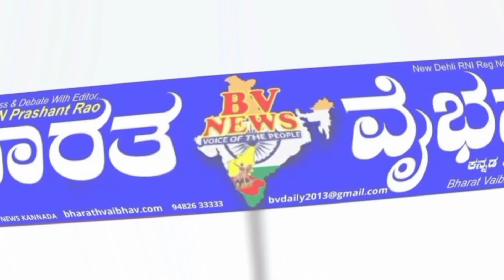ಇಲಕಲ್ಲ|ತೆರಿಗೆ ಬಾಕಿ ಉಳಿಸಿದ ಅಂಗಡಿಗಳಿಗೆ ಬೀಗ ಹಾಕಿದ ಇಲಕಲ್ಲ ನಗರಸಭೆ ಅಧಿಕಾರಿಗಳು